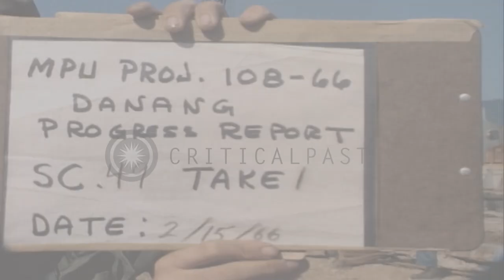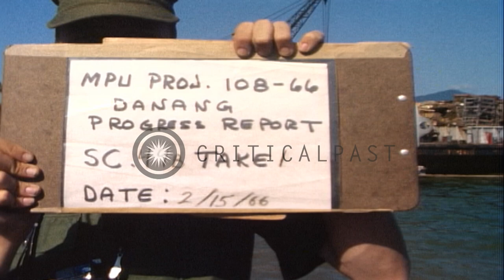Mobile cranes and forklifts offload wooden crates of supplies at a Commercial Pie...HD Stock Footage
Mobile cranes and forklifts offload wooden crates of supplies at a Commercial Pier in Danang, Vietnam.

Naval support activities at a Commercial Pier in Danang, Vietnam. A pallet of supplies is offloaded from a yard craft. Vietnamese workers wearing coolie hats gather around. They remove slings from the supplies. A forklift moves to pick up the pallet of supplies. Ships seen at the dock in the background. A mobile crane offloads cargo from the yard craft. The crane boom swings around to lower the supplies on the dock. A mass of supplies on a lighter. Slings from the crane boom are lowered. Workers aboard the lighter take hold of the slings and attach supplies to them. A crate is lifted up from the lighter. The crane swings around with its load. Mountains seen in the background. Location: Da Nang Vietnam. Date: February 15, 1966.

57,000+ broadcast-quality historic clips for immediate download.